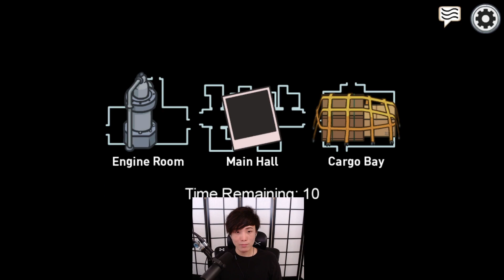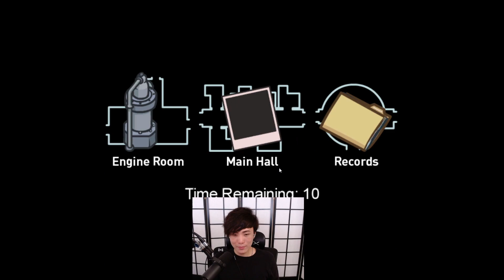Jodi BETRAYED John For Sykkuno.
QuarterJade Betrayed Masayoshi for Sykkuno.